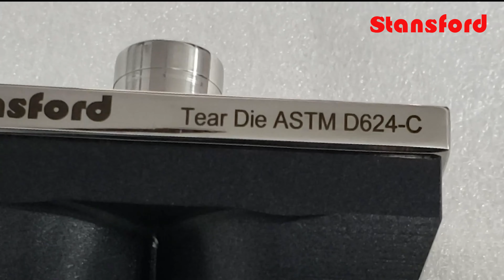Tear die -ASTM D624-TYPE C -Stansford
Further Details
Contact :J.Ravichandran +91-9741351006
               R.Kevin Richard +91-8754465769